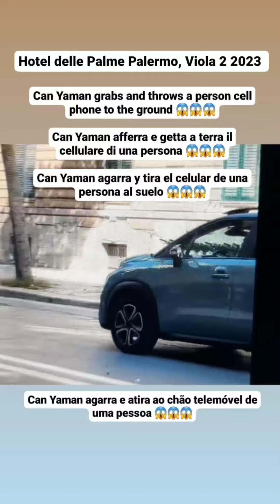CAN YAMAN TIRA A SUELO CELULAR DE 1 PERSONA,AGRESIVO😱ARROGANTE A SALIR HOTEL PALERMO, NO SALUDA FANS